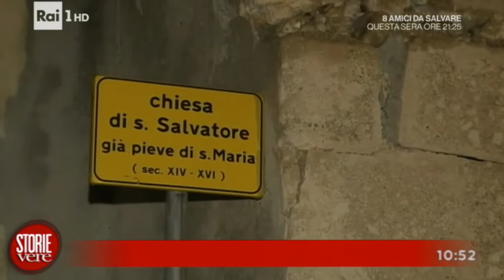Norcia / Terremoto 2016 (RAI1)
Il servizio andato in onda su RAI1 il 26/12/2016